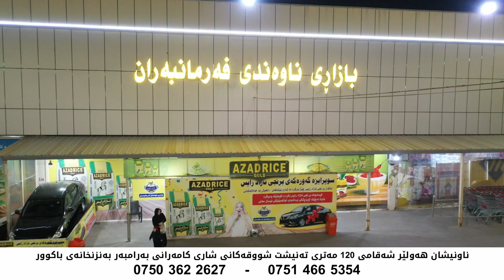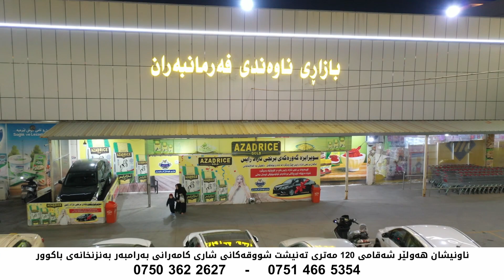بازارى ناوەندی فەرمانبەران